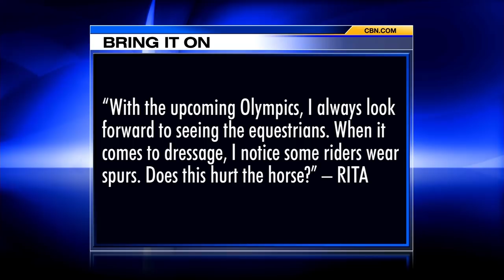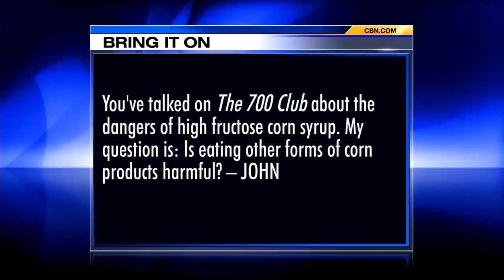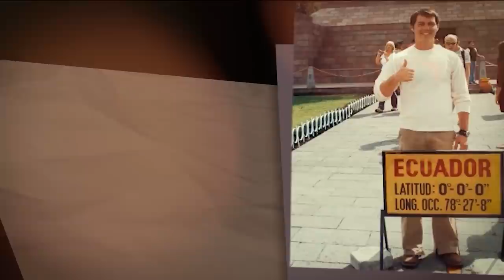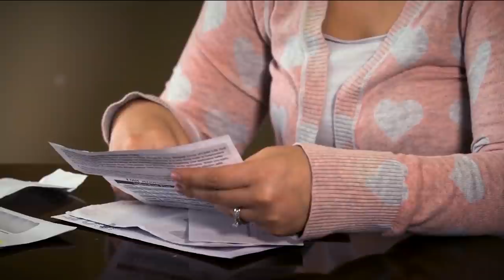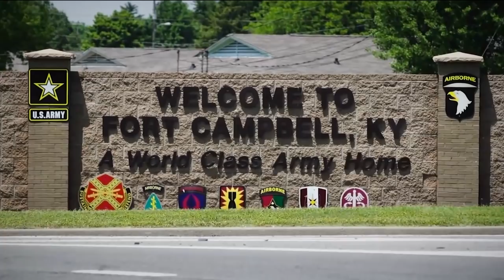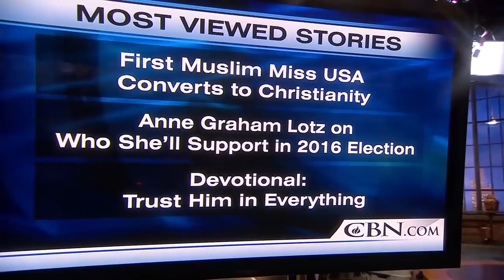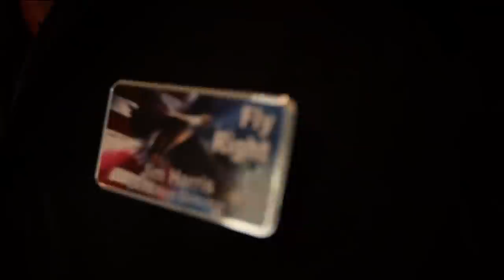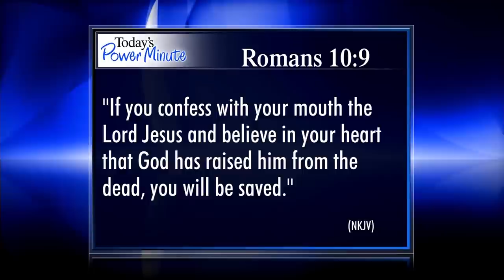The 700 Club - May 18, 2016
One young man’s journey as a drug dealer and prison inmate opens up a ministry opportunity. Plus, a Regent University graduate changes lives with a shoe that grows.